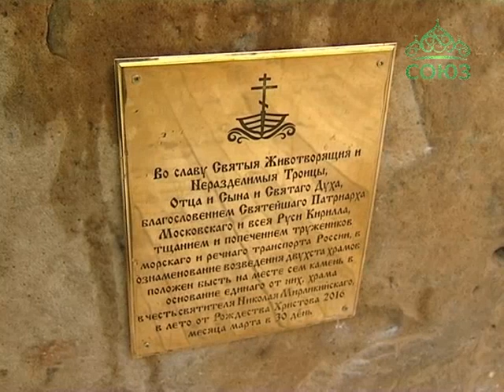Всем миром. Выпуск от 3 апреля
Жители отдаленных районов столицы часто сталкиваются с тем, что не только в большие праздники, но и в будни им приходится выстаивать долгие очереди для того, чтобы попасть на службу. По многим просьбам москвичей в городе началась реализация уникального Проекта по строительству двухсот новых храмов. В его рамках на Пятницком шоссе поднялся величественный собор в честь Всемилостивого Спаса. На днях Святейший Патриарх Кирилл совершил чин великого освящения церкви.